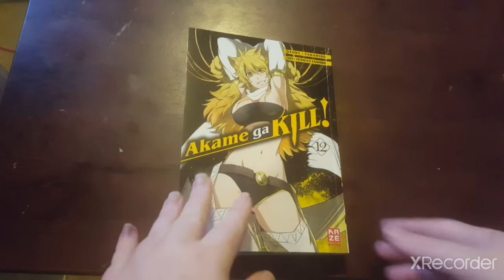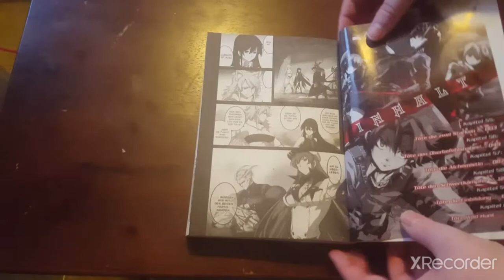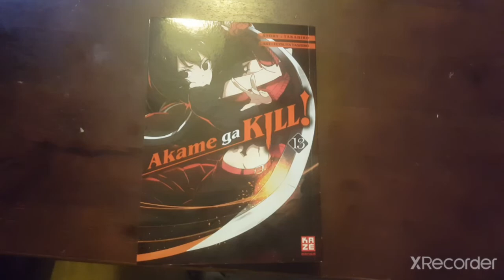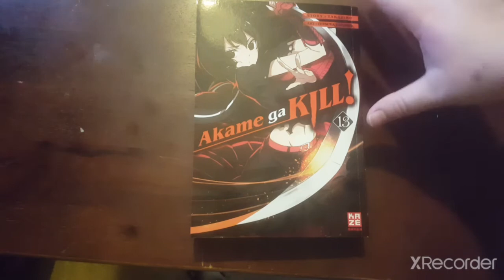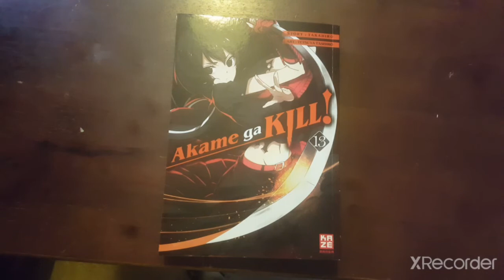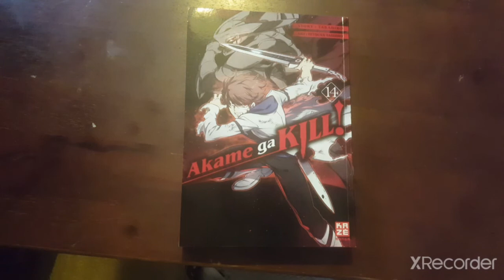Akame ga kill vol 12, 13, 14 Review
hiya, how do you guys liking the way I'm doing these videos.